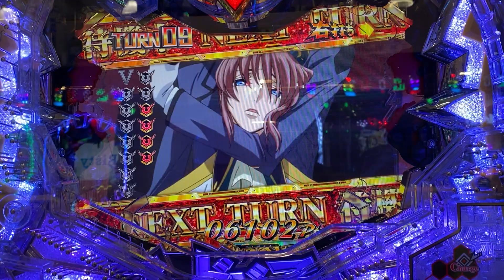世界よ！これが日本のギャンブル 57